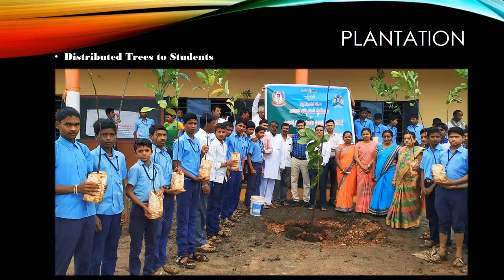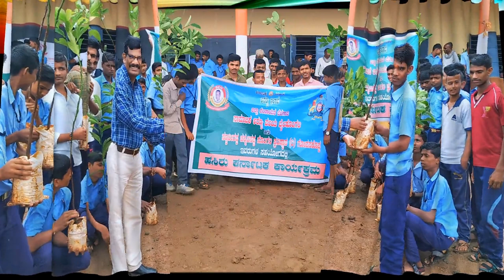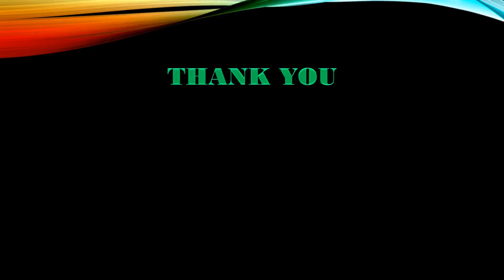ವನಮಹೋತ್ಸವ | Environment Day | ಹಸಿರು ಕರ್ನಾಟಕ ಕಾರ್ಯಕ್ರಮ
500 Trees Plantation in Govanakoppa, Bailhongal Tq. Belagavi Dist.

ಬೈಲಹೊಂಗಲ: ಸ್ಥಳೀಯ ಶ್ರೀ ಎಮ್ ಎಮ್ ಅನಿಕಿವಿ ಸರಕಾರಿ ಪ್ರೌಢ ಶಾಲೆ ಚಿಕ್ಕಬೆಳ್ಳಿಕಟ್ಟಿಯಲ್ಲಿ ವಲಯ ಅರಣ್ಯ ಅಧಿಕಾರಿ ಸಾಮಾಜಿಕ ಅರಣ್ಯ ವಲಯ ಬೈಲಹೊಂಗಲ ಹಾಗೂ ಸಣ್ಣವೀರಪ್ಪ ಚನ್ನಬಸಪ್ಪ ಹೊಂಗಲ ಪ್ರತಿಷ್ಠಾನ(ರೀ), ಗೋವನಕೊಪ್ಪ ಇವರುಗಳ ಸಹಯೋಗದಲ್ಲಿ 500 ಗಿಡಗಳನ್ನು ನೆಡುವ ಹಸಿರು ಕರ್ನಾಟಕ ಕಾರ್ಯಕ್ರಮಕ್ಕೆ ಚಾಲನೆ ಕೊಡುವ ಮೂಲಕ ಅರ್ಥಪೂರ್ಣವಾಗಿ ವನಮಹೋತ್ಸವ ಆಚರಿಸಲಾಯಿತು.

ಮುಖ್ಯ ಅತಿಥಿಗಳಾಗಿ ಮಾತನಾಡಿದ ಶ್ರೀ ಜಿ. ಎಂ. ಗಣಾಚಾರಿ, ಪ್ರಾಚಾರ್ಯರು ಸರಕಾರಿ ಪದವಿ ಪೂರ್ವ ಕಾಲೇಜು, ಚನ್ನಮ್ಮನ ಕಿತ್ತೂರು ಅವರು ವಿದ್ಯಾರ್ಥಿಗಳಲ್ಲಿ ಹಸಿರು ಪರಿಸರದ ಬಗ್ಗೆ ಜಾಗ್ರತಿ ಮೂಡಿಸಿದರು. SCH ಪ್ರತಿಷ್ಠಾನದ ಸಂಸ್ಥಾಪಕರಾದ ಶ್ರೀ ಮಹಾಂತೇಶ ಹೊಂಗಲ ಅವರು ಮಾತನಾಡಿ ಪರಿಸರ ಸಂರಕ್ಷಣೆಯ ಅವಶ್ಯಕತೆ ಮತ್ತು ಅನಿವಾರ್ಯತೆಯ ಬಗ್ಗೆ ಅರಿವು ಮೂಡಿಸಿದರು. ಶಾಲಾ SDMC ಉಪಾಧ್ಯಕ್ಷರಾದ ಶ್ರೀ ಎಸ್ ಎಸ್ ಹಟ್ಟಿಹೊಳಿ ಅವರು ಕಾರ್ಯಕ್ರಮದ ಅಧ್ಯಕ್ಷತೆಯನ್ನು ವಹಿಸಿದ್ದರು. ಶಾಲಾ ಮುಖ್ಯೋಪಾಧ್ಯಾಯರಾದ ಶ್ರೀ ಪಿ ಎಸ್ ಗುಜ್ಜರ ಅವರು ಮಾತನಾಡಿ ಗಿಡಗಳ ಸಂರಕ್ಷಣೆಯ ಬಗೆಗೆ ಮಾರ್ಗದರ್ಶನ ನೀಡಿದರು.

 ಅರಣ್ಯ ಇಲಾಖೆಯ ಸಿಬ್ಬದಿ ಖಾನಸಾಬ ಡಿ ಕಲಾವಂತ, ಜ್ಯೂಬ್ರೇಲ್ ನದಾಫ್, ದ್ಯಾಮಣ್ಣಾ ಮುತ್ತೆನ್ನವರ ಹಾಗೂ ಗೋವನಕೊಪ್ಪ ಗ್ರಾಮ ಪಂಚಾಯತ ಅಧ್ಯಕ್ಷರು, ಸದಸ್ಯರು, ಬುಡರಕಟ್ಟಿ ತಾಲೂಕ ಪಂಚಾಯತ ಸದಸ್ಯರು, ಶಾಲಾ SDMC ಸದಸ್ಯರು, SCH ಪ್ರತಿಷ್ಠಾನದ ಸ್ವಯಂ ಸೇವಕರು, ಶ್ರೀ G M ಧೂಪದ, ಉಪನ್ಯಾಸಕರು ಕಿತ್ತೂರು ಹಾಗೂ ಗ್ರಾಮಸ್ಥರು ಕಾರ್ಯಕ್ರಮದಲ್ಲಿ ಬಾಗವಹಿಸಿದ್ದರು.

ಶ್ರೀ. ಎಂ ಎ ಕೊಂಕಣಿ ದೈಹಿಕ ಶಿಕ್ಷಕರು ವಿದ್ಯಾರ್ಥಿಗಳಿಗೆ ವನಮಹೋತ್ಸವ ಪ್ರತಿಜ್ಞಾ ಬೋಧಿಸಿದರು